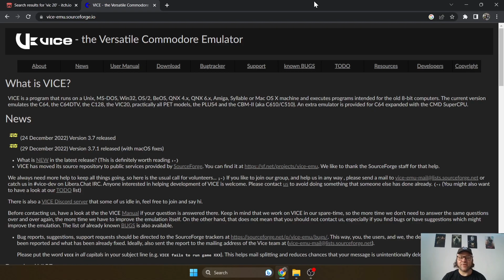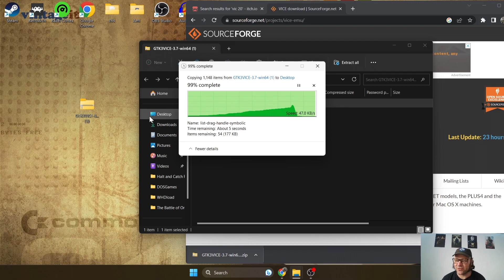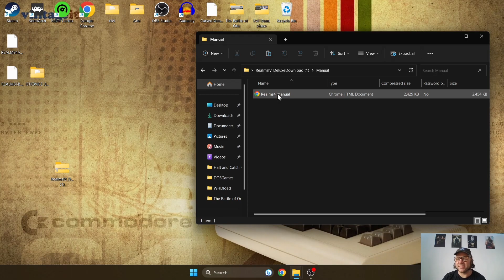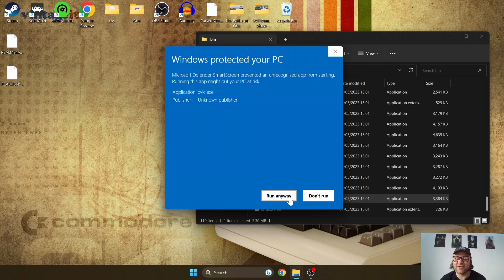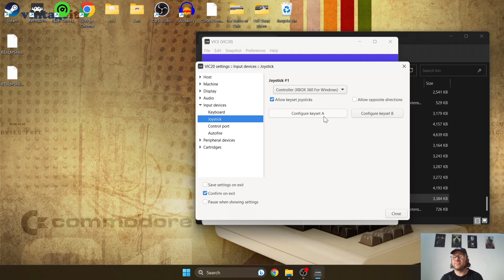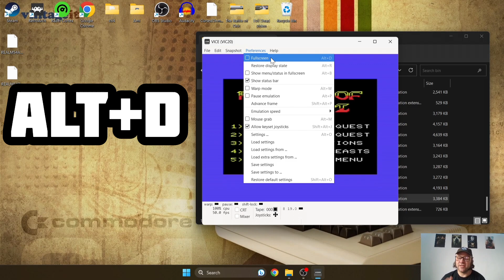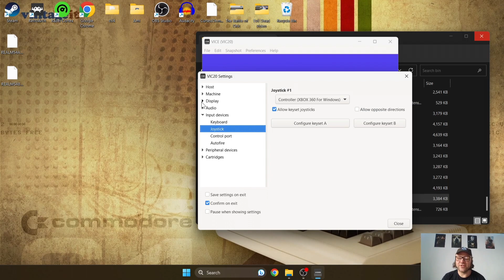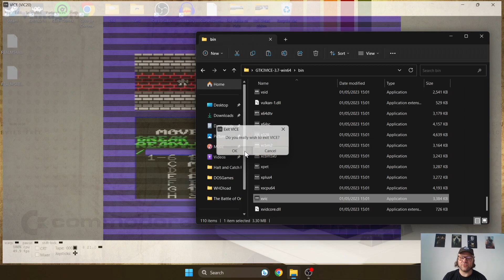Vice - Vic 20 Emulator Setup Guide - Beginner Friendly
Today we are checking out the awesome Commodore Vic 20 WinVice Emulator for Windows PC. This is a full and complete setup guide and an easy way into Commodore Vic 20 Retro gaming.